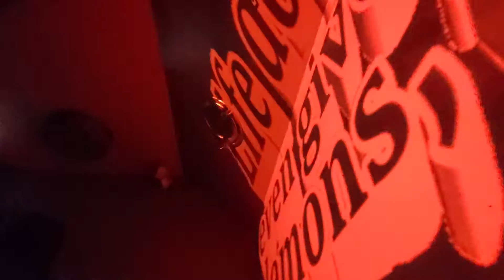Billy B. Live @ Jasmine Lounge Upstairs - T403 - KEEP IT TECHNO | KEEP IT LOCAL